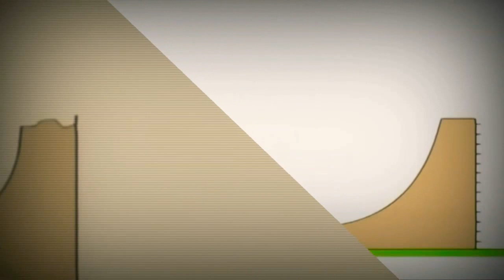12 грудня 2018 р.